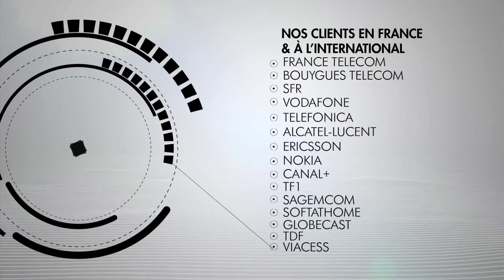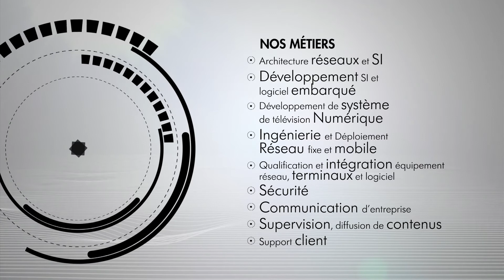ALTEN Telecom & Multimedia (FR) - 01/2015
Présent à la fois sur les métiers de « l'Ingénierie et Conseil en Technologies » et du « Système d'Information et Réseau », ALTEN se positionne comme l'un des principaux acteurs des projets de convergence.